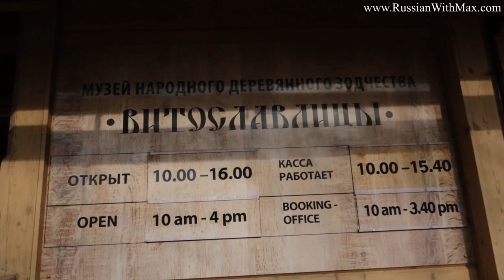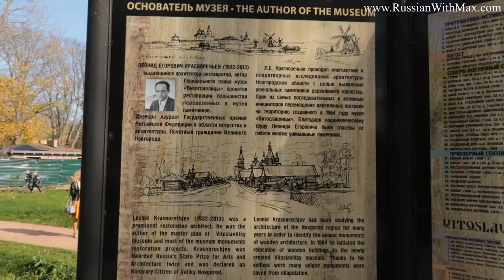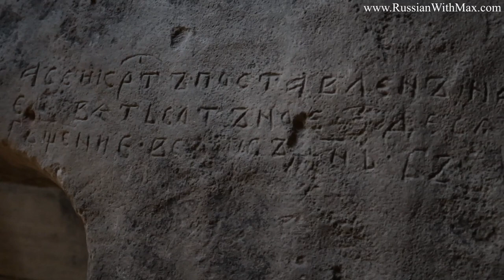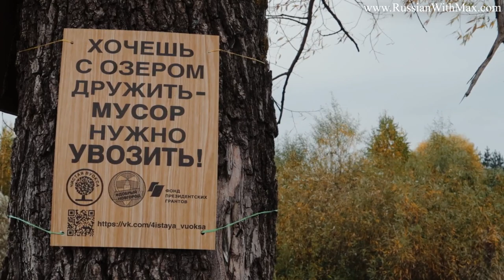How old Russian houses and churches look like - Learn Russian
Today we go to the Museum of Russian Wooden Architecture in Novgorod. We'll watch some historical places, old houses and churches!

This channel isn't supported by corporations (ads free), but learners!